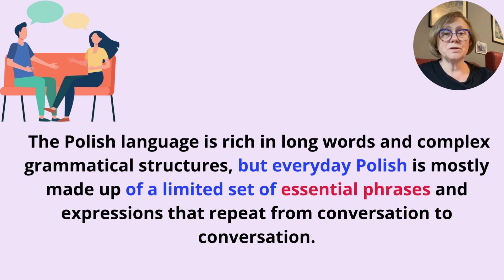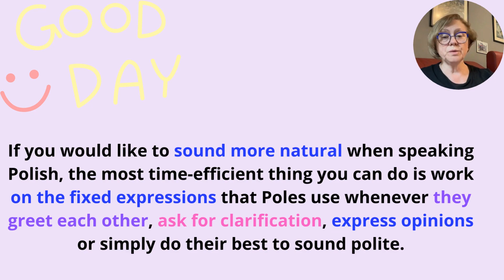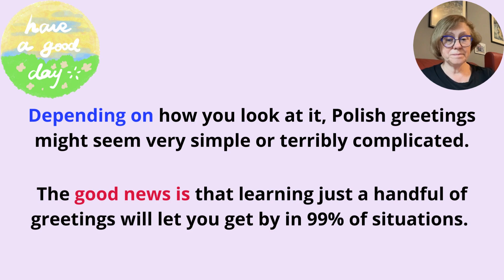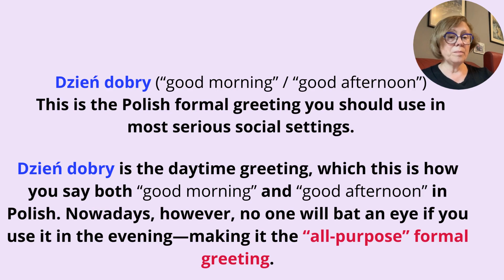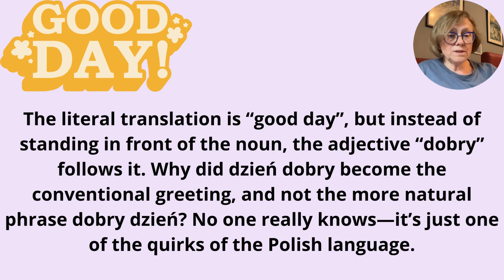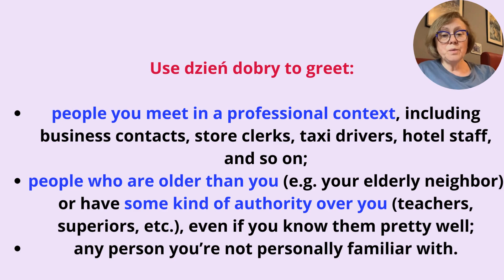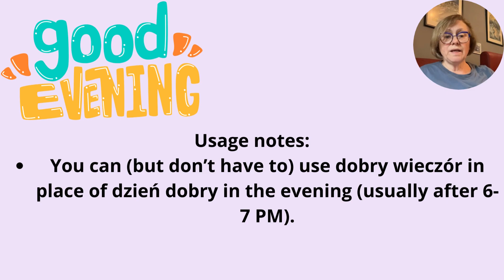Absolutely Necessary Polish Phrases to Sound Like a Polish Native. Formal greetings in Polish.Part1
Absolutely  Necessary Polish Phrases to Sound Like a Polish Native. (Formal greetings). Part 1.  Necessary Polish Phrases to Sound Like a Polish Native. You will learn how Polish people greet each other. (Formal greetings). How to sound more like a Polish native speaker. Ideas of how to sound like a Polish person. The way Polish people speak.

00:00 How to sound like a Polish Native: Formal greetings
00:19 Introduction
01:51 Good news
02:20 How to pick the right greeting
02:45 The most important ways to say 'hello'
03:04 Formal greetings
03:21 Dzień dobry  with explanation
04:23 When to use 'dzień dobry'
05:23 What is the best way
05:37 Dobry wieczór with explanation
06:03 Usage notes